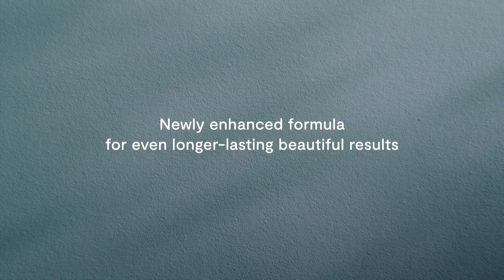The Paint You Love, Now Even Better| Evolution Paint Company - Chantilly, VA